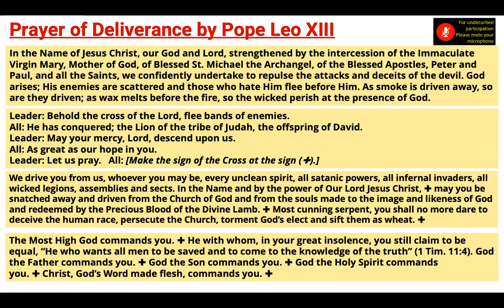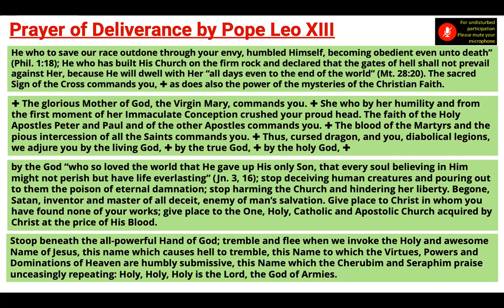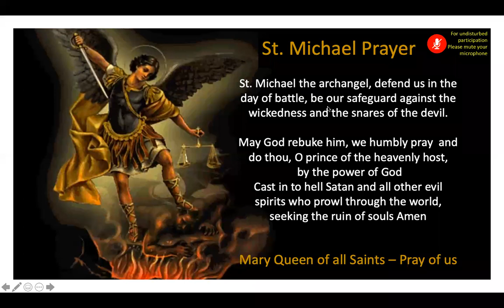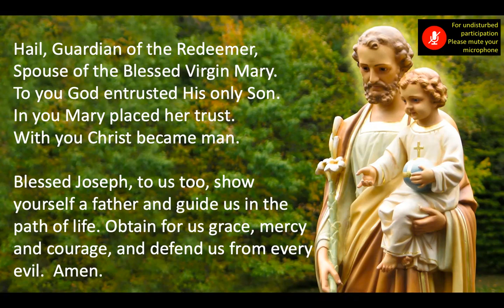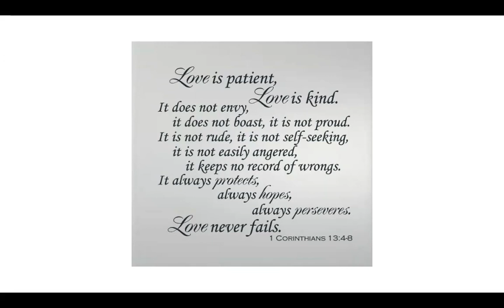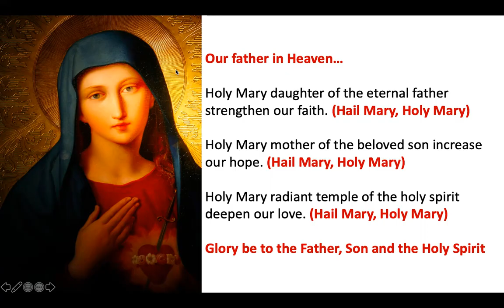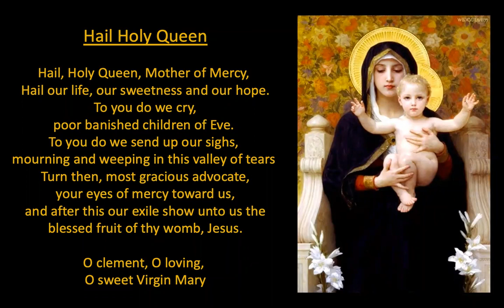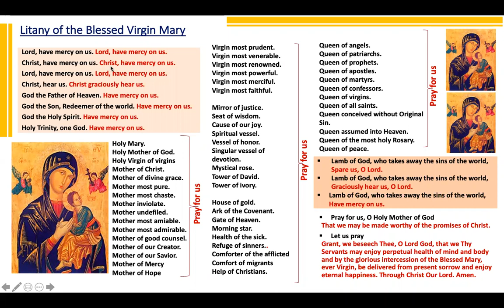Rosary - 19th July 2021 - Praying for couples who are showing sings of growing apart